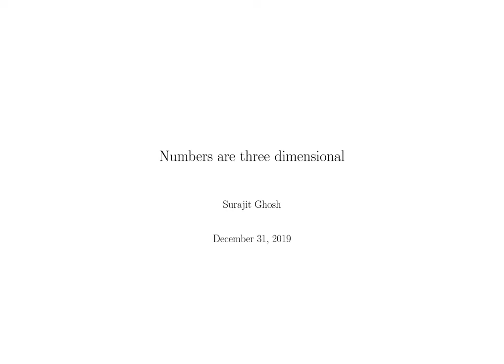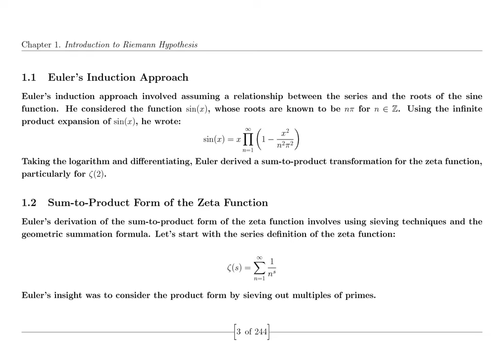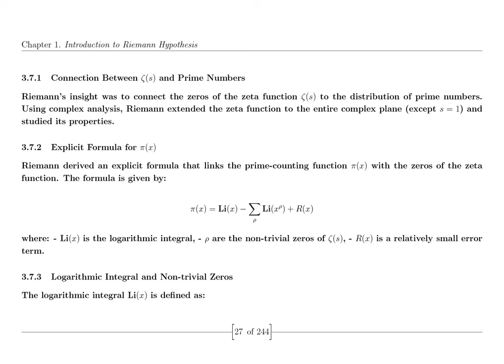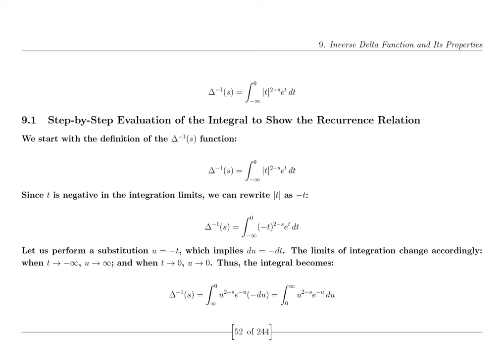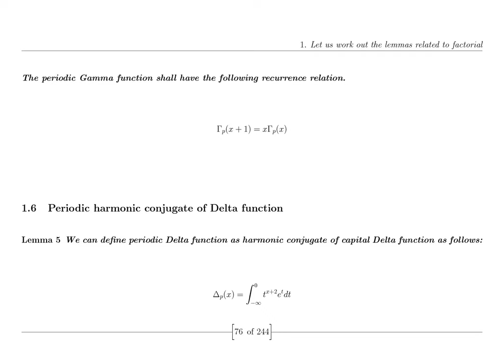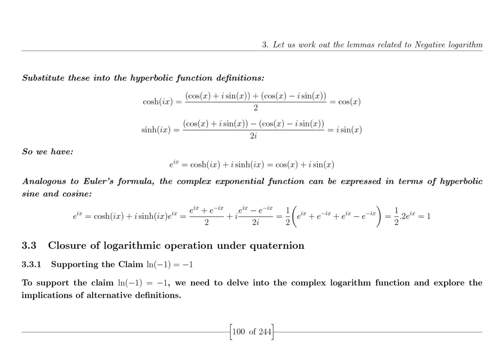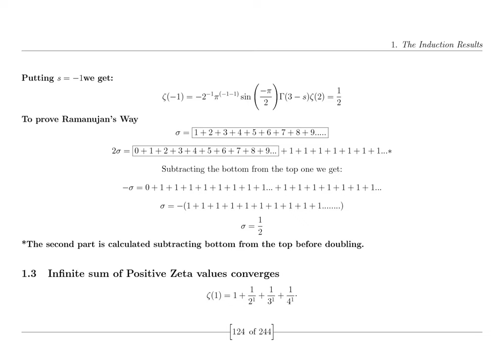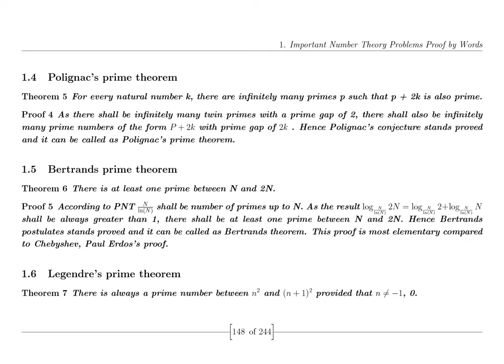The Riemann Hypothesis: Math's Greatest Challenge